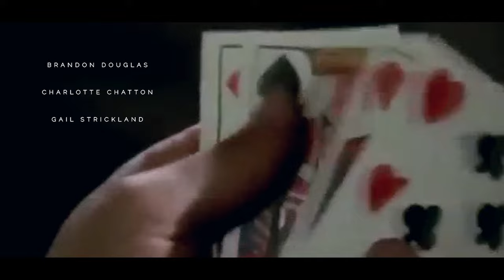DR.QUINN - "Son héro" Critique/Analyse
Série Dr.Quinn, medicine woman (femme médecin) -
○ "Son héro" Critique/Analyse